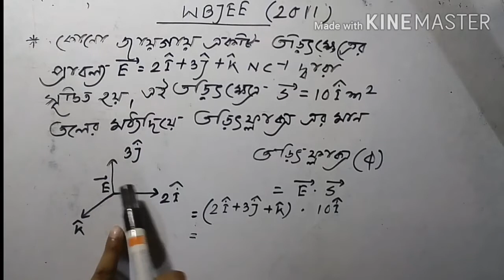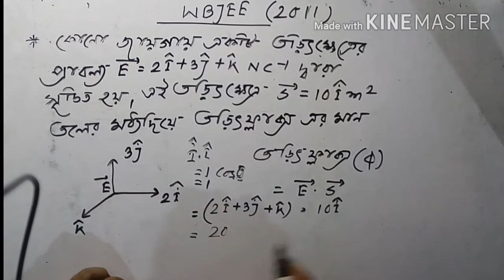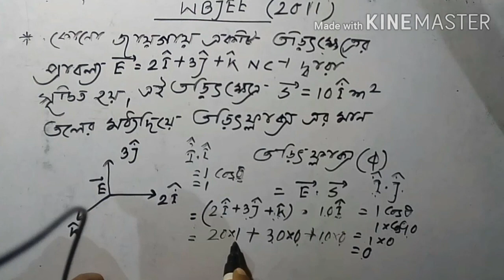Electrical field Chapter wbjee solution